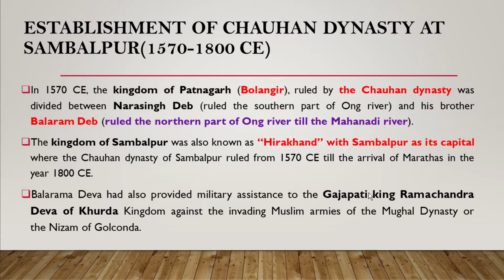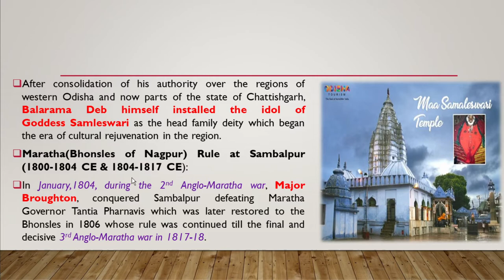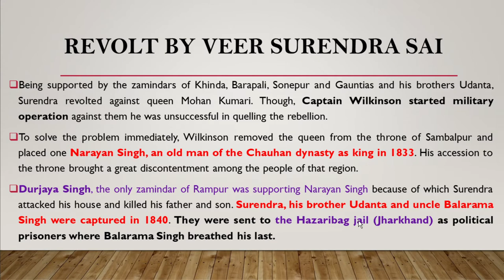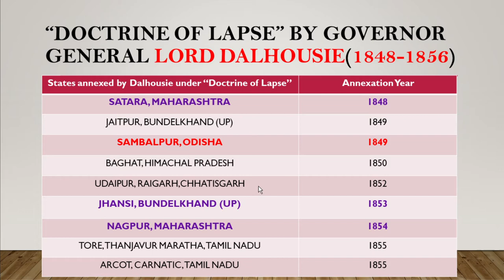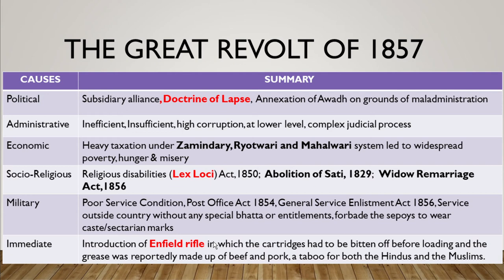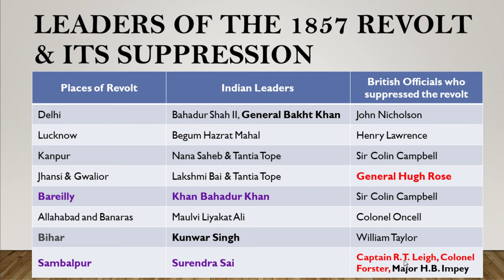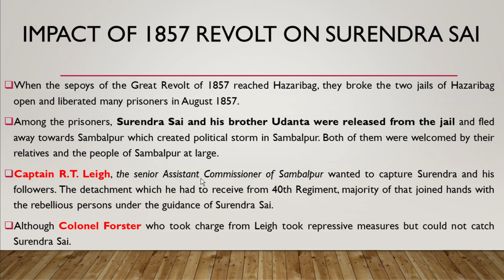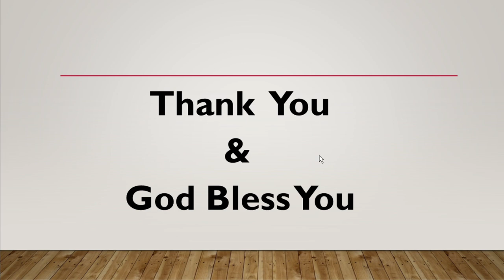Veer Surendra Sai & The Great Revolt of 1857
Hare Krishna & Jay Jagannath,

In this video, I had explained in detail about:

Sambalpur kingdom by Chauhan dynasty of patnagarh(Bolangir);
Veer Surendra Sai & his revolt during 1828 and 1857;
Kingdoms annexed under the doctrine of Lapse by Lord Dalhousie;
Indian leaders of 1857 revolt and the British suppressors;

and other websites for this ppt making.

I hope it will help some of the students preparing for OPSC exams and other exams of Odisha.
Please provide your valuable feedback.